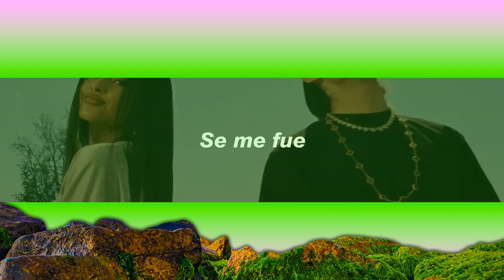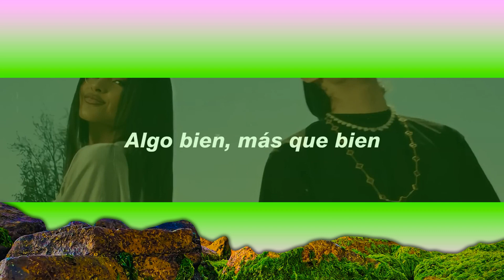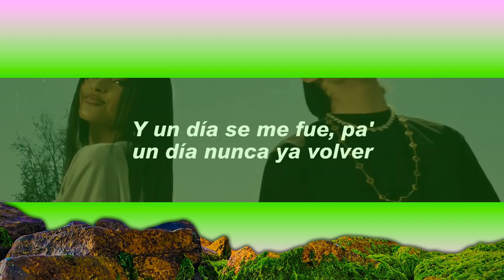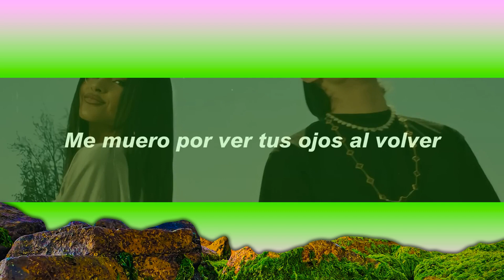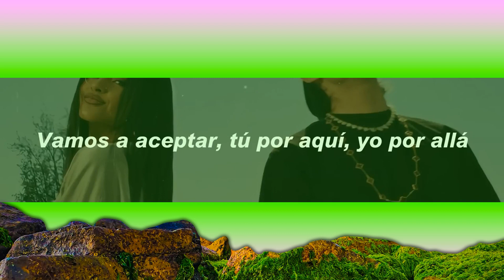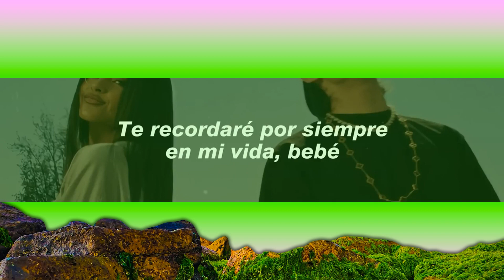Becky G, Peso Pluma - Chanel (Letra) 1 Hour Version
🎧Becky G & Peso Pluma - Chanel

Letra/Lyrics:
Algo bien, mas que bien

No se va poder por mas que lo intente
Te toco perder, olvida ya e layer
Hace un mes, tambien te queria ver

Vamos a aceptar tu por aqui yo por alla

Y aunque ya lo se, que nunca ya te podre ver

Te lleve a Chanel tambien escogio de Cartier
Y un dia se me fue, para un dia nunca ya volver
Se me fue no se que hacer